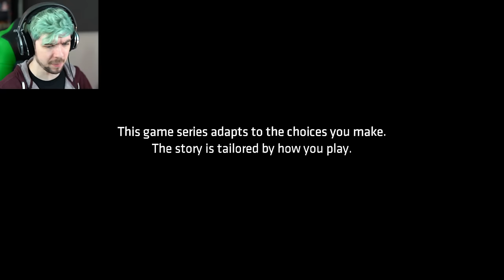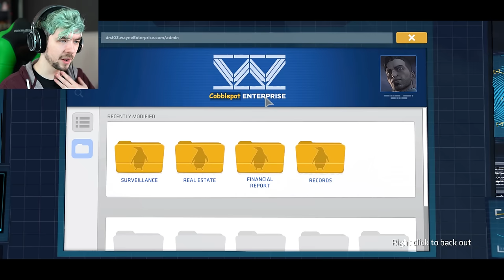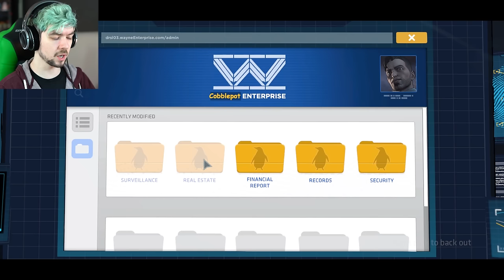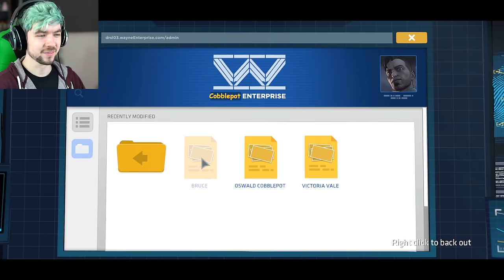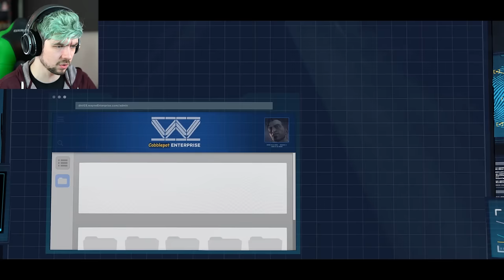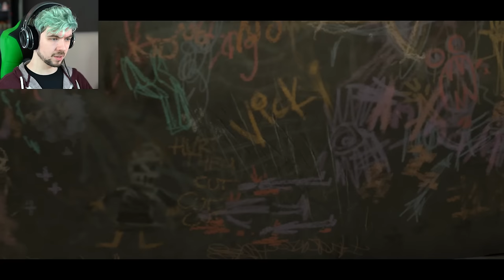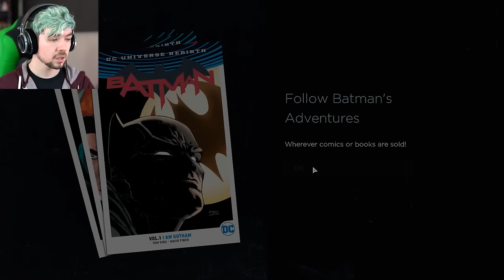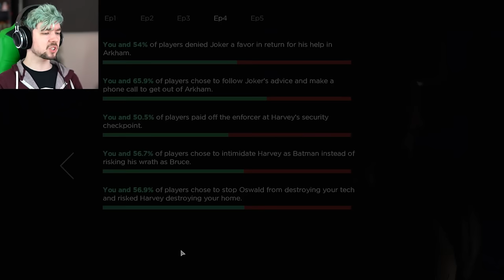CITY OF LIGHT | Batman: The Telltale Series - Episode 5 (FINALE)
It all comes down to this! Will Batman redeem Bruce Wayne? or will it all burn down!